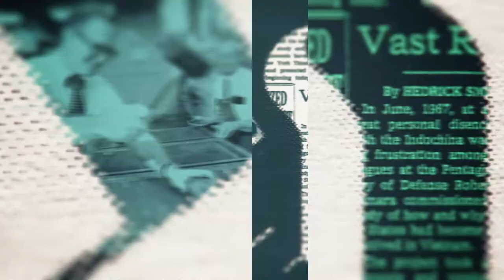Derailed | The New York Times Close Up with Sam Roberts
Host Sam Roberts talks with New York Times Sunday Magazine Staff Writer Jonathan Mahler about his cover story in the Sunday Times Magazine, called "The Case for the Subway."
New York Times journalists Clyde Haberman, Eleanor Randolph and David Chen discuss the leading issues of the week on "The Back Story."
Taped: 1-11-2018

NYTCU01014